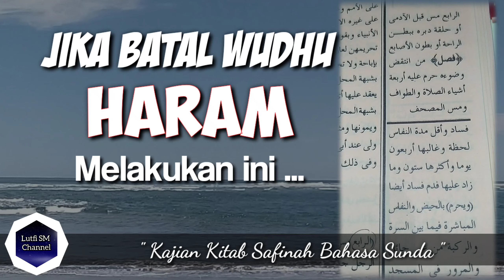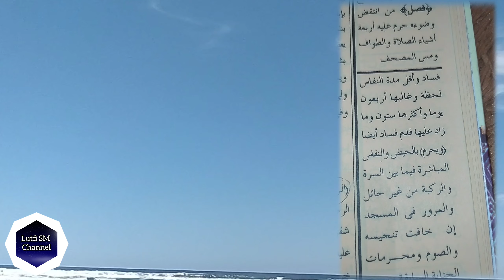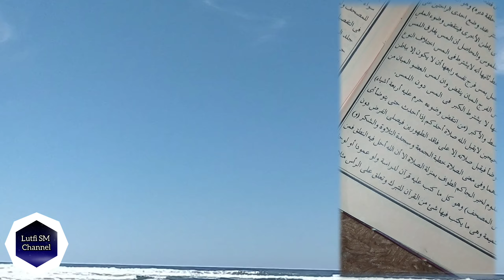Jika Batal Wudhu, Haram Melakukan Ini | Kajian Kitab Safinah Bahasa Sunda | Kajian Islam-Info Islam